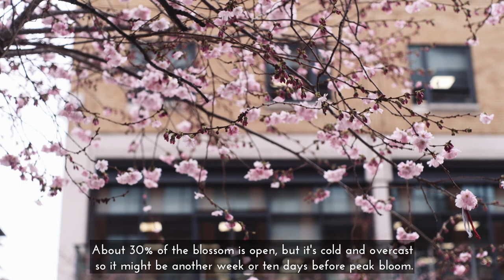The First of the Blossom | Microseasons | No.59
Blossom season is here! In my opinion, blossom season is the most wonderful time of the year, not Christmas. I just love watching the world around me come alive again each spring, and the promise of blossom season is what carries me through the dark, cold days of winter.

Come and see the first of the blossom with me. The Japanese cherry trees aren't quite in full bloom just yet, but the Cherry Plum (Prunus Cerasifera) is covered in clouds of fluffy white blooms, lighting up our parks, woodlands and wild spaces around our towns and cities. It is a joy to behold.

My microseasons videos are quiet "no talking" nature vlogs, documenting the seasons with lots of lovely nature sounds, forest sounds and seasonal ambience. Set to relaxing piano music, I hope they help you to relax and encourage you to enjoy and notice the passing seasons as they come and go around you.

In ancient Japan, the calendar year was divided up into 72 “microseasons” adapted for Japan from the Chinese calendar. These mini seasons, each 4 to 6 days long, describe the blooming of a plant, the migration of birds, weather patterns and the ebb and flow of time from the perspective of the physical environment.

I love this way of seeing the world, I think it is really beautiful. I love watching the seasons change around me and so, inspired by the ancient Japanese concept of microseasons, I have decided to start my own microseasons project. Based in Birmingham, a post-industrial city in England, I am documenting the seasons as they come and go around me in the city. From walks in the woods, to watching ducklings learn to swim on the lakes and canals, to flowers blooming and fading, the first frosts, the mist and fog of November, to rebirth in the spring.

I have created a playlist here on YouTube so if you would like to see more of my microseasons project, click through to my channel bio to find the playlist, and don’t forget to subscribe so that you can follow along as I make and share the videos here on my channel.